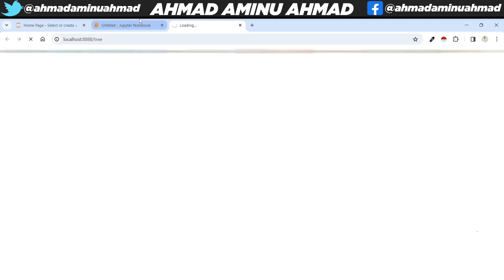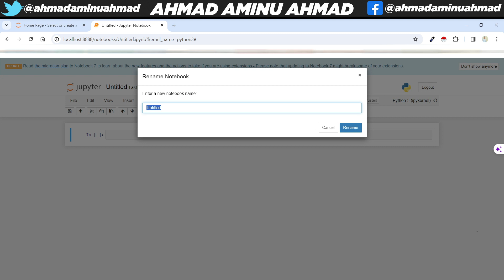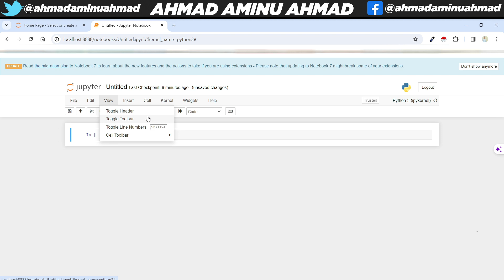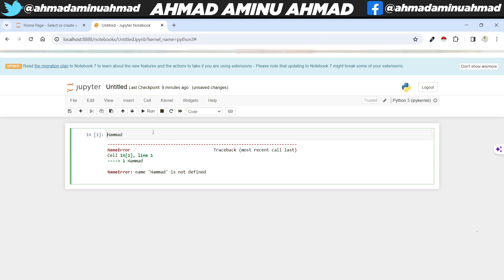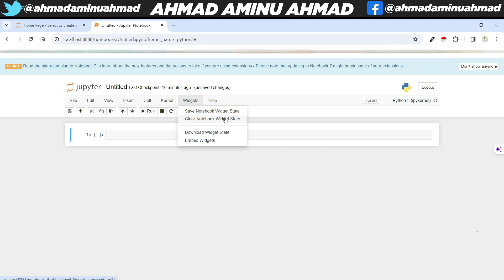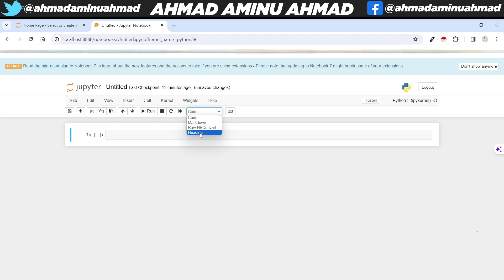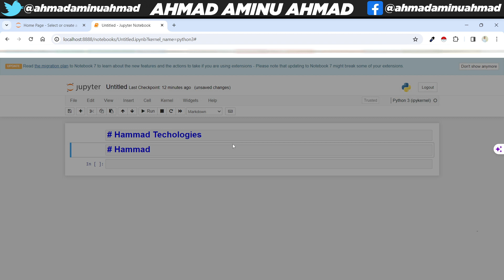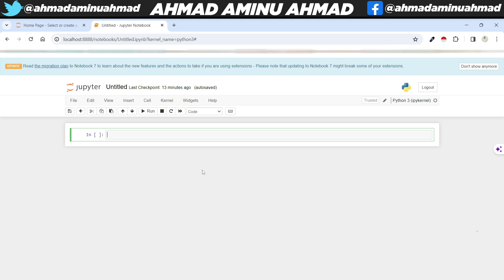KOYI PYTHON 4 Bayani akan Features na Jupyter Notebook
Wannan shine sabon series nawa na KOYI PYTHON, a cikin wannan series insha Allah, zanyi bayani akan Python tun daga farko har zuwa gwargwado abunda yakamata ace mutun ya sani aciki.

Ga masu son kallon series nawa danayi na baya, zai iya shiga a links da ke kasa: